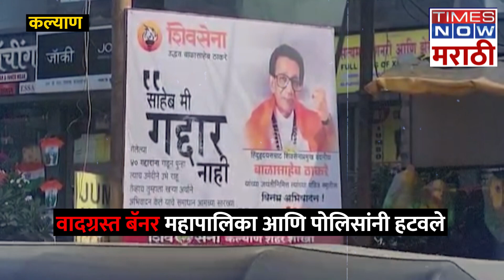Kalyan| आधी बॅनर लावल्याची चर्चा नंतर बॅनर काढल्याची चर्चा, कल्याणमध्ये ठाकरे गटाकडून बॅनरबाजी